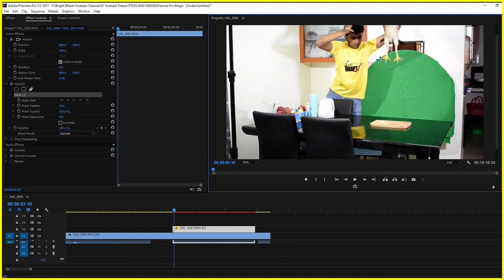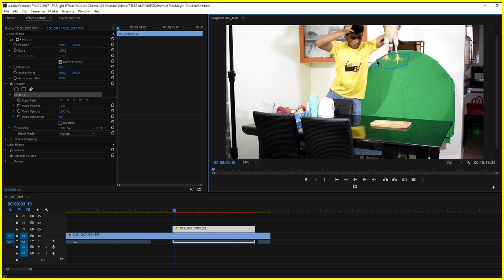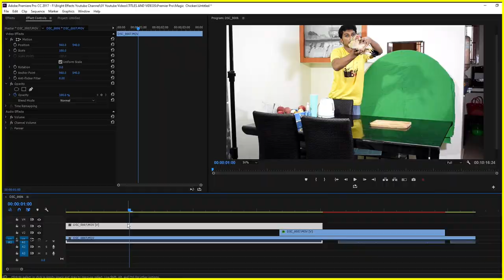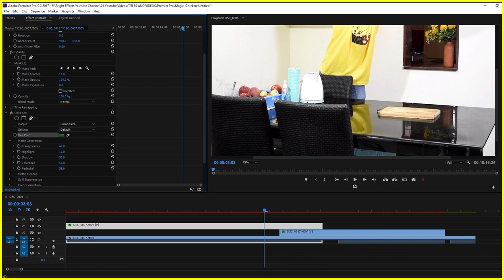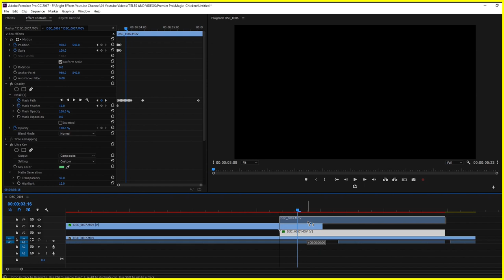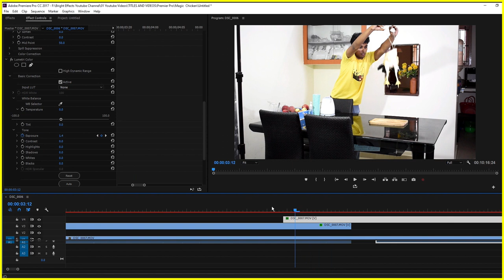Magic Chicken Eggs | BRIGHT FX | Zack King in Tamil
Crack a Chicken out of an Egg, Create Editing Magic with Simple Premiere Pro Tricks.

🎬 Best Video Editing Software and Video Editing Tips in Tamil

✅Creative Ah Yosinga

🎬📷  You can also become a good and professional video editor Watch Our Videos Regularly so you can understand more about video editing.